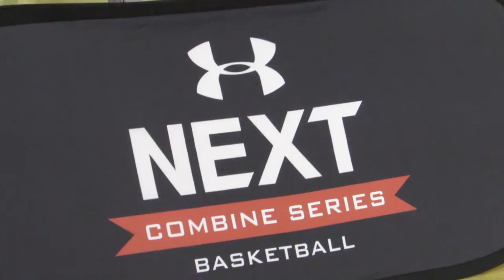2016 Under Armour Next Combine Series (Skills)-FinestMag.com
Skills work from the 2016 Under Armour Next Combine Series.